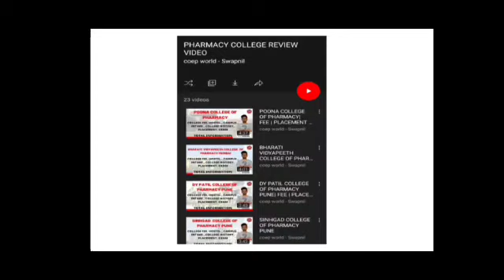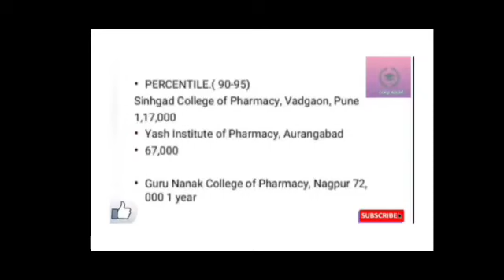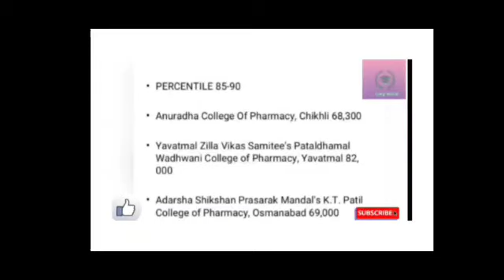MHT CET 2022 B PHARMACY CUT OFF MARKS | PHARMACY COLLEGE IN MAHARASHTRA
MHT CET 2022 CUT OFF MARKS FOR B PHARMACY COLLEGE IN MAHARASHTRA

Thank you for contacting COEP WORLD! Please let us know how we can help you.️

🛑👉 SELECT ANY ONE PACK PACK ACCORDING TO YOUR NEED

🏅(1)  🔴FOR 50+COLLEGE LIST ON YOUR MARKS

🛑  YOU WILL GET - PREFERENCE VISE (OPTION )FORM 50 + COLLEGE LIST ON YOUR MARKS BY COEP WORLD TOP EXPERT TEAM

🛑👉  FEE-250 RS

🔥COEP WORLD VIP PACK 🔥

🥈(2) USE COEP WORLD VIP PACK TO SOLVE YOUR EACH AND EVRY PROBLEM REGARDING COLLEGE ADMISSION

1) 60+ COLLEGE LIST ON YOUR MARKS BY COEP WORLD TOP EXPERT TEAM  +

2) IMPORTANT INFORMATION EBOOK , VIDEOS AND PDF

🔥 ( VIP PACK EXCLUSIVE CONTENT  )

🛑 SELECT ANY ONE PACK ACCORDING TO YOUR NEED

🥇🏆(3) 🔥MOST PREMIUM VIP PACK 🔥( BEST IN MAHARASHTRA )

1) ROUND 1 TO LAST ROUND 70+  COLLEGE LIST ON YOUR MARKS  BY TOP EXPERT +

2) IMPORTANT INFORMATION EBOOK ,PDF, VIDEOS,+

3) TOP EXPERT TEAM SUPPORT

 👉🛑 FEE-600 RS

🔥(4) JEE MAINS  + MHT CET LIST ON YOUR MARKS + VIP PACK EXCLUSIVE CONTENT IN 1 PAYMENT 🔥

 ( BEST IN MAHARSHTRA 🔥)

 1)JEE MAINS 50+ COLLEGE LIST ON YOUR MARKS +

2)MHT CET 50+ COLLEGE LIST ON YOUR SCORE +

3) VIP PACK EXCLUSIVE CONTENT, EBOOK,PDF, VIDEOS +

4)TOP EXPERT TEAM SUPPORT

👉🛑FEE-700 RS

👉🛑FOR ANY QUESTIONS MESSAGE COEP WORLD ON WHAT'S APP ( LINK GIVEN BELOW)

💛 FOR COLLEGE CAMPUS AND TO MESSAGE  YOUR QUERIES FOLLOW US ON COEP WORLD INSTAGRAM

TOP B PHARMACY COLLEGE IN MAHARASHTRA| TOP PHARMACY COLLEGE IN MAHARASHTRA | TOP GOVERNMENT BPHARAMCY COLLEGE IN MAHARASHTRA | TOP B PHARMACY COLLEGE IN PUNE | TOP GOVERNMENT PHARMACY COLLEGE IN PUNE| BEST PHARMACY COLLEGE IN MAHARASHTRA